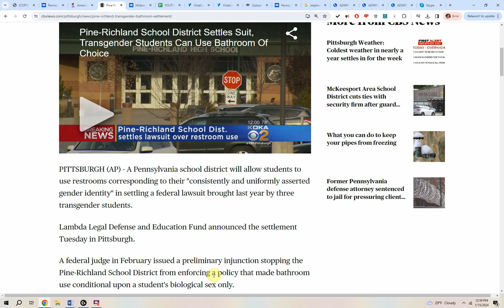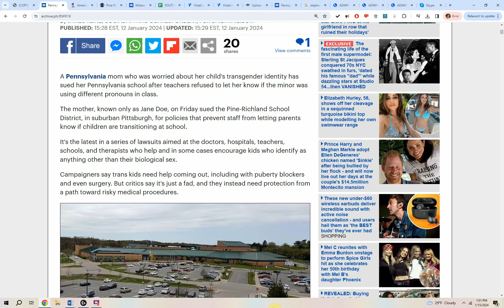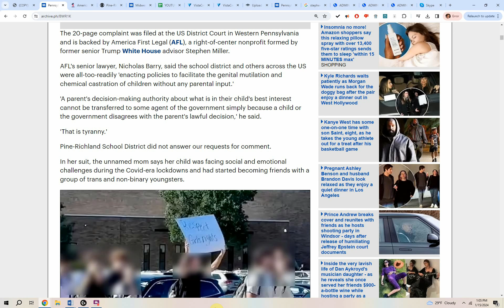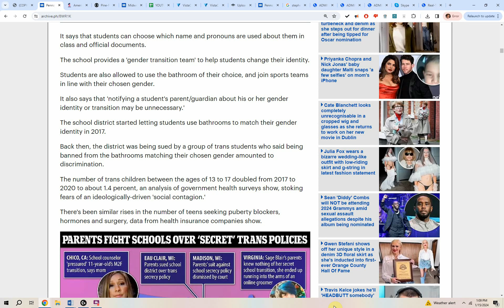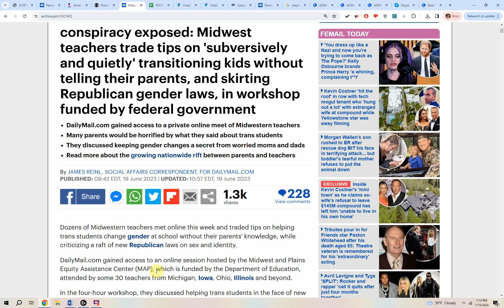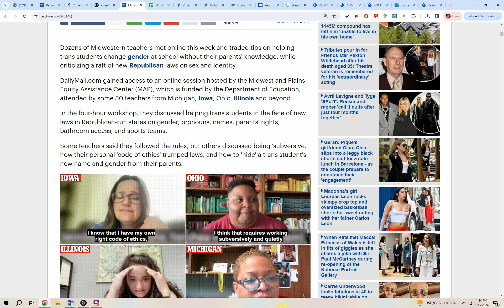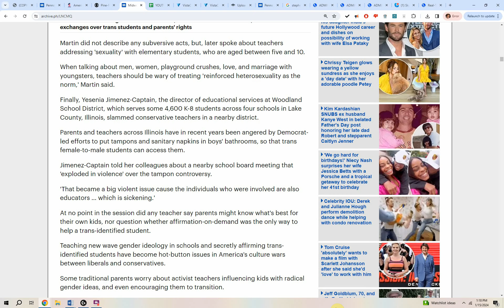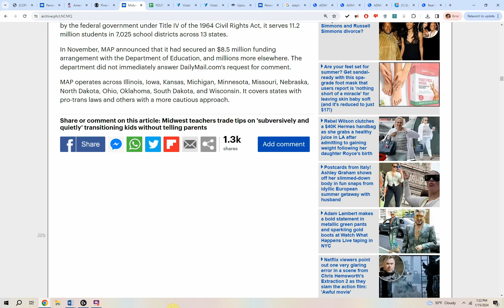School hit with LAWSUIT for REFUSING to tell MOM her CHILD’S gender!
A Pennsylvania mom who was worried about her OWN CHIILD'S transgender identity has SUED her Pennsylvania school after teachers refused to let her know if the minor was using different pronouns in class.

The mother, known only as Jane Doe, on Friday sued the Pine-Richland School District, in suburban Pittsburgh, for policies that prevent staff from letting parents know if children are transitioning at school.

It's the latest in a series of lawsuits aimed at the doctors, hospitals, teachers, schools, and therapists who help and in some cases encourage kids who identify as anything other than their biological sex.

Campaigners say trans kids need help coming out, including with puberty blockers and even surgery. But critics say it's just a fad, and they instead need protection from a path toward risky medical procedures.